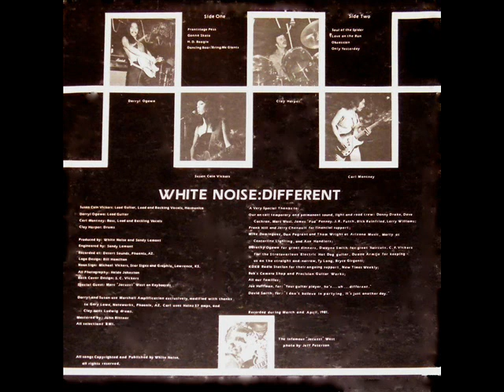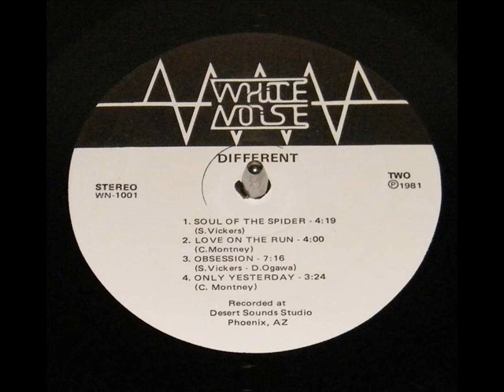White Noise - Gonna Skate